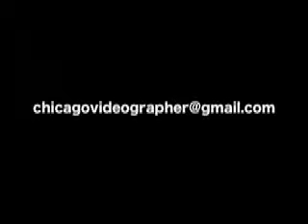Janet Jackson Impersonator; Rhythm Nation